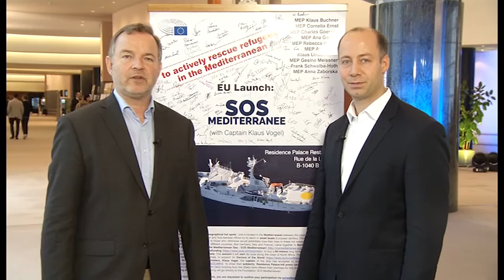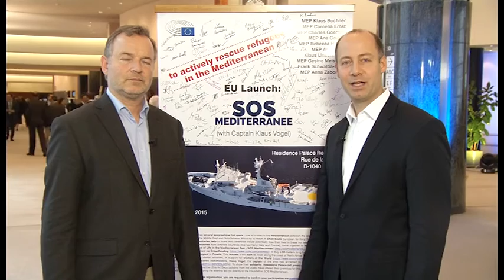Arne Lietz - SOS MEDITERRANEE - Presentation in the European Parliament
Wer die Initiative unterstützen möchte, kann hier spenden. Jeder Beitrag hilft